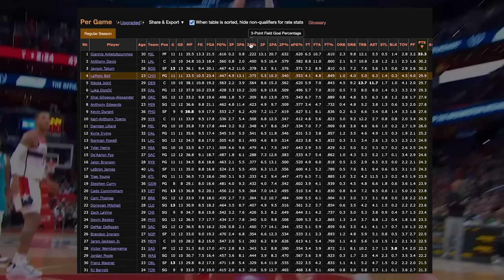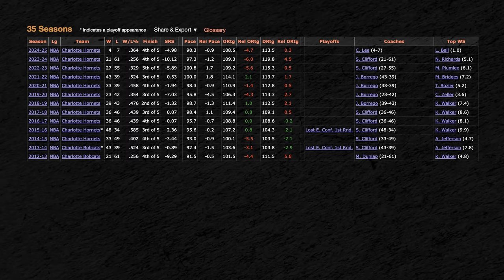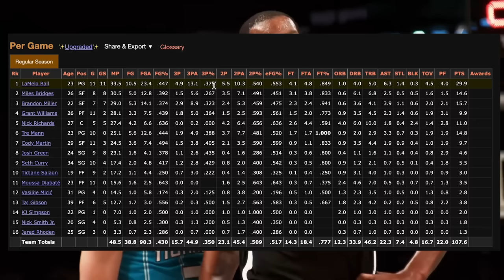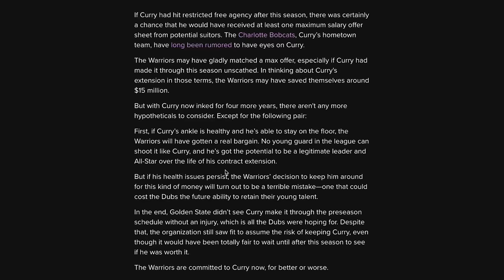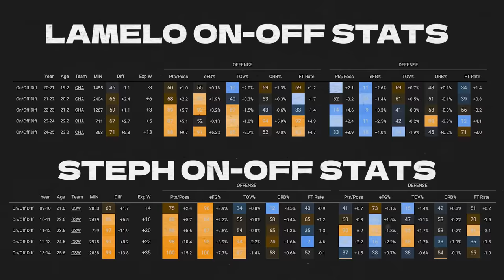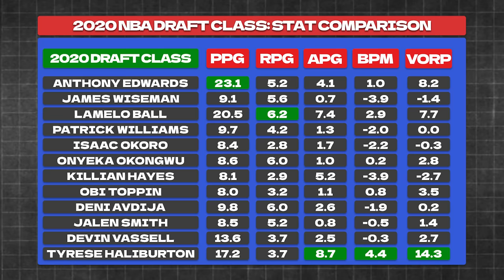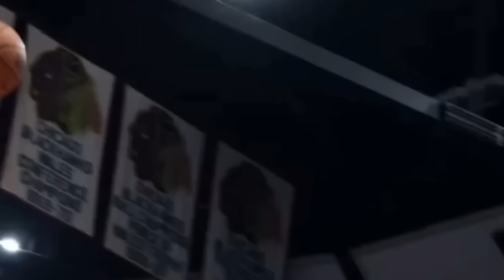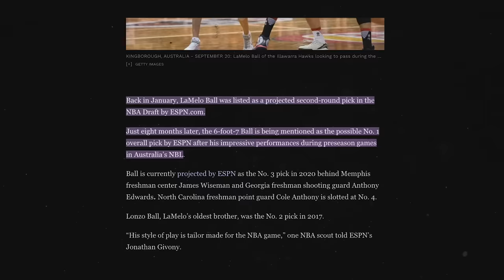LaMelo Ball Is *Finally* Doing The Impossible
How A Controversial NBA Star Is Finally Doing The Impossible